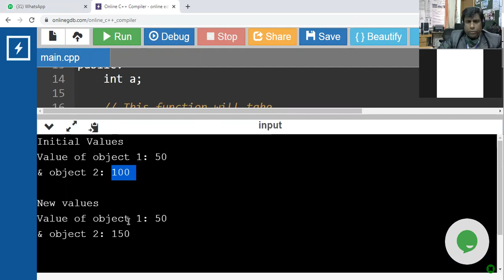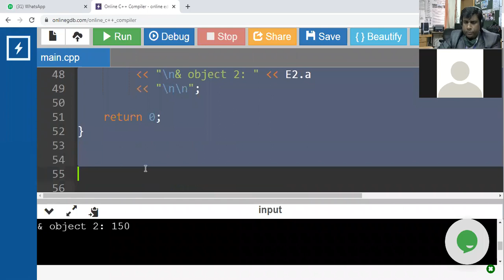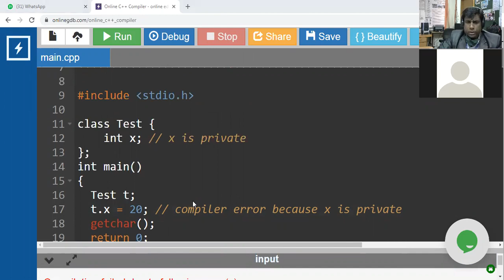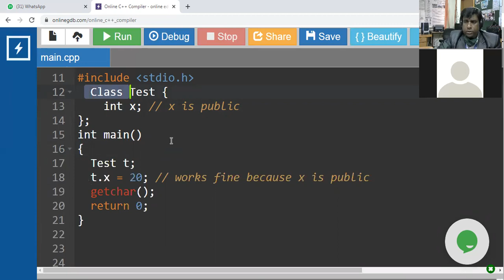Access Specifier and Object Reference in C++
Access Specifier and Object Reference in C++ IT 304 OOPM